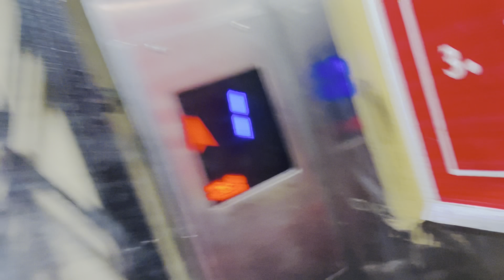Ring ceremony || traditional video || New song 2022 || Nayan choudhary || Indian wedding